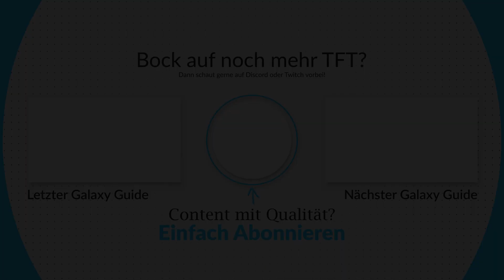TFT Galaxy Guide 2 | Strategie Guide für: Trade Sector, Superdense, Star Cluster und Treasure Trove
Folgt mir Live auf Twitch:
-- wir streamen jeden Mittwoch und Sonntag -- Mit dem letzten TFT Patches kamen wieder neue Galaxien. Daruner der Trade Sector, Superdense, Star Cluster und die Treasure Trove Galaxie. Jede Galaxy hat dabei unterschiedliche Effekte und damit auch Möglichkeiten strategisch vorzugehen. In diesem TFT Guide werden wir (auf deutsch) auf diese Galaxien eingehen und erklären.

-- wir streamen jeden Freitag und Sonntag --

Agenda:
0:00 - Intro
0:17 - Reroll Galaxy
2:02 - Superdense Galaxy
2:58 - Star Cluster Galaxy
4:04 - Treasure Trove Galaxy
4:43 - Abschließende Worte

Wie immer freue ich mich riesig über Feedback und wenn es euch gefallen hat tretet unserer Community bei und empfehlt meinen Kanal doch weiter :) Falls der Discord Link nicht funktioniert hier ein Backup